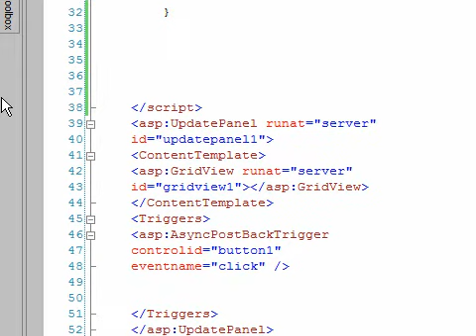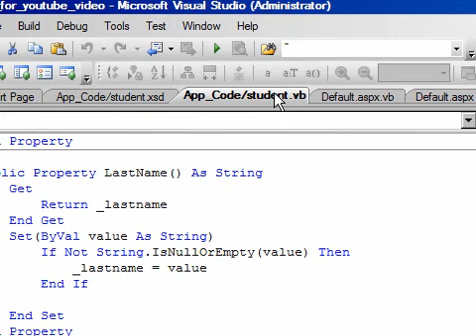ASP.NET AJAX - PageRequestManager and UpdatePanels - Part 4 of 4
The tutorial shows how updatepanel requests may be handled during various phases of execution. The tutorial also shows how to use typed datasets.